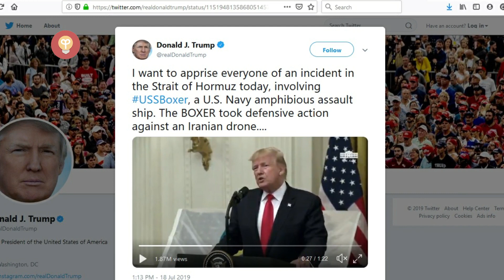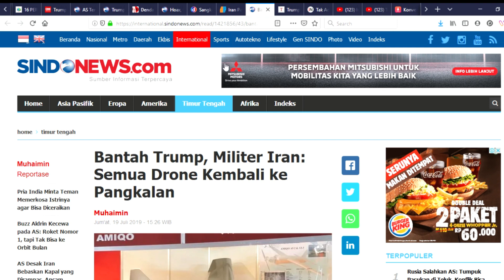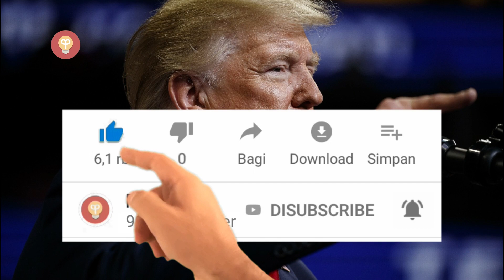USA MENEMBAK DRONE IRAN, IRAN BILANG BUKAN DRONE KAMI, SIAPA YANG BENAR ?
Deskripsi video :
Presiden Amerika Serikat, Donald Trump, menyatakan salah satu kapal perang mereka yang berada di kawasan Teluk berhasil menembak jatuh sebuah pesawat nirawak (drone) yang diduga milik Angkatan Bersenjata Iran. Insiden itu dilaporkan terjadi di Selat Hormuz.
Seperti dilansir Reuters, . Dia beralasan tindakan itu diambil karena USS Boxer menganggap drone itu membawa persenjataan yang bisa mengancam keselamatan.
Trump balas jatuh drone Iran, AS Tegaskan Punya Bukti Jelas Telah Tembak Jatuh Drone Iran. Tak ada drone yang hilang, Iran: mungkin AS jatuh punya sendiri, sangkal AS soal drone ditembak jatuh, Iran rilis bukti rekaman video.